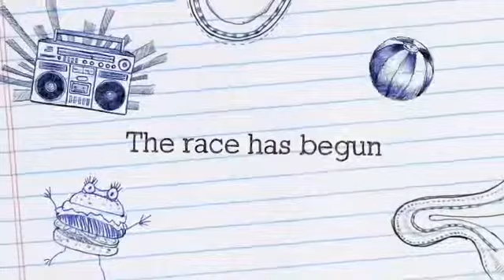Game on by Fantastic Durps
Hi guys this episode is not Minecraft its a MOVIEEEEE